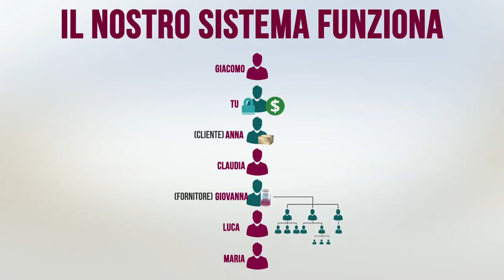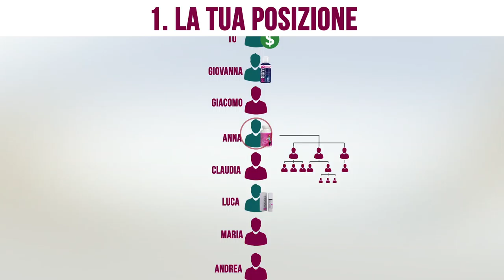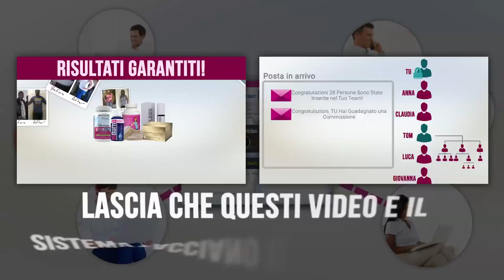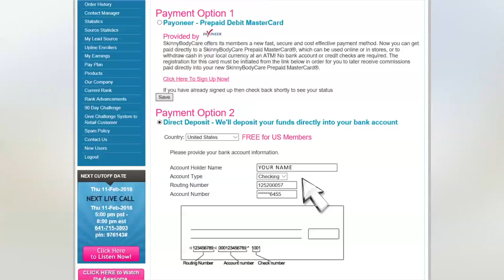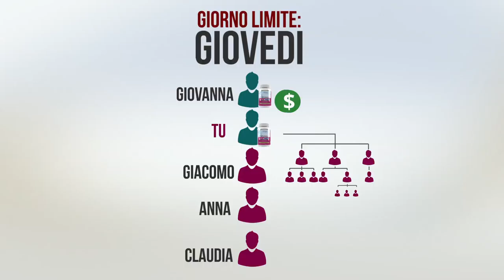Skinny Body Care SBC Italian Commissions